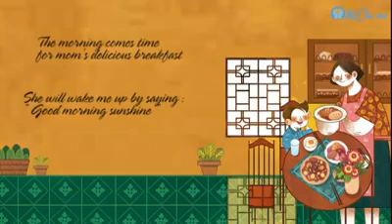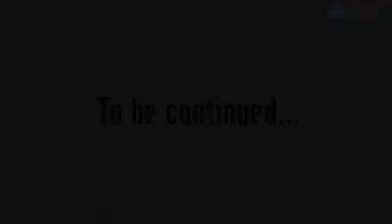[ThaiHaBooks] Ehon song ngữ Yêu mẹ cả ngày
Video kết hợp giữa ehon song ngữ Yêu mẹ cả ngày và bản ghi âm của bộ sách do chính mẹ Phan Thị Hồ Điệp và con trai Đỗ Nhật Nam thu âm.